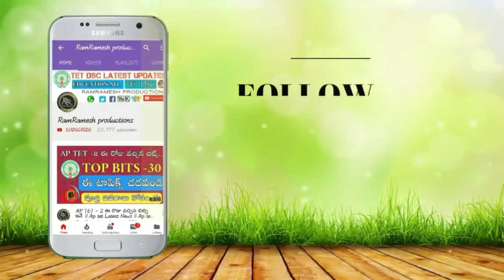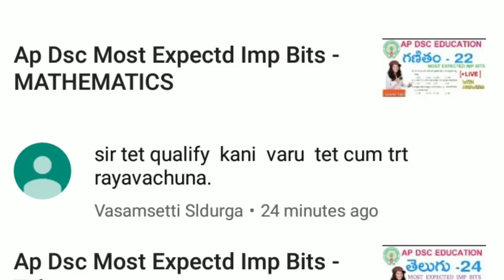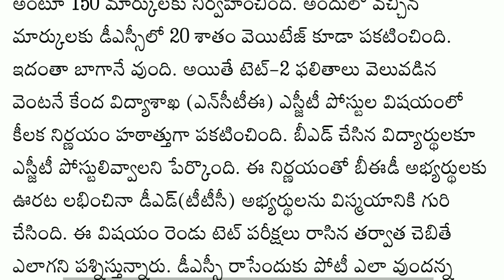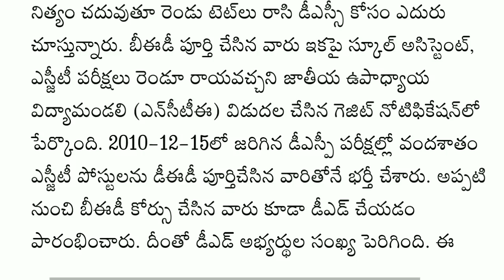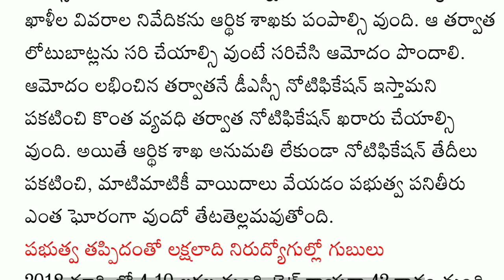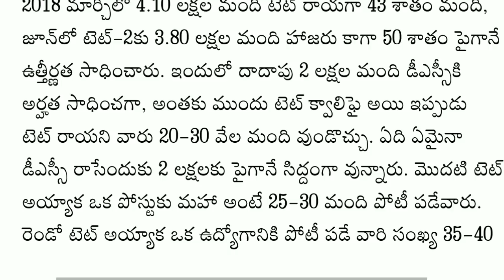Ap Dsc Latest Breaking News|| Good News tet Not Qualified Students || Ap tet Latest News TET CUM TRT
RamRamesh productions
youtube chanal